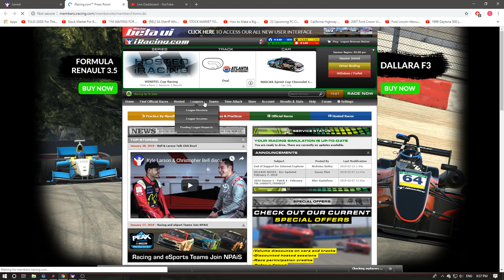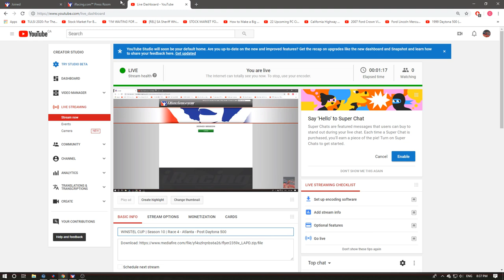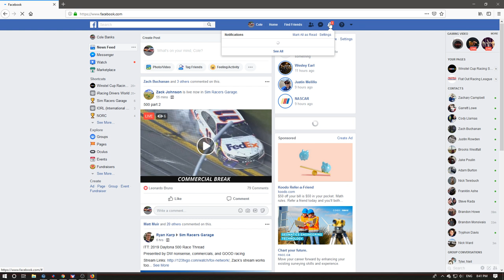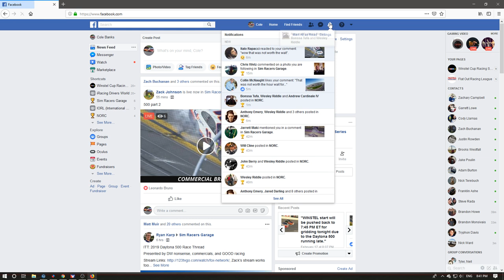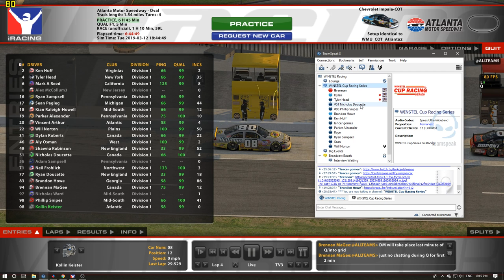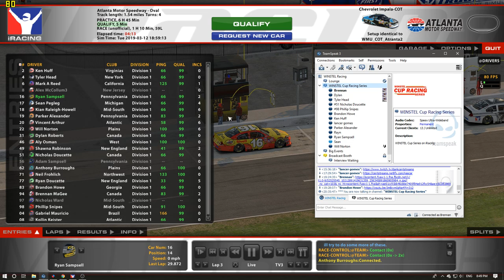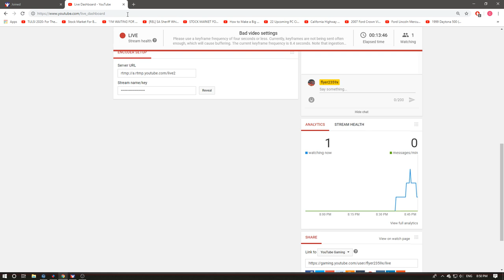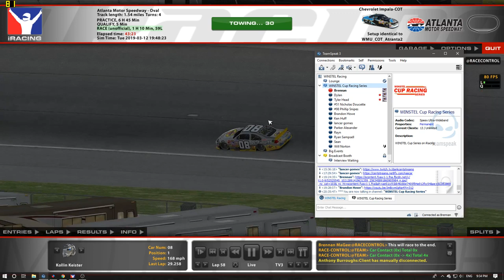WINSTEL CUP | Season 10 | Race 4 - Atlanta - Post Daytona 500